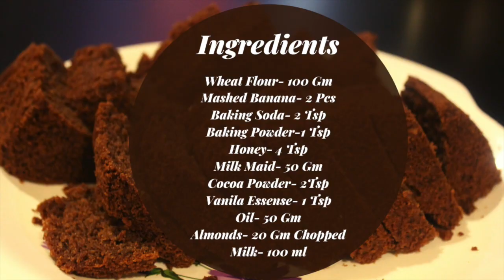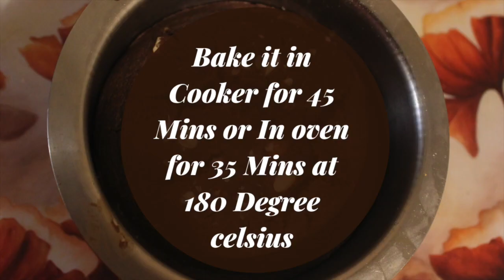Healthy Wheat Chocolate Banana Cake without Oven & Egg | Learn How to make Gluten Free Cake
Learn how to make Whole Wheat Chocolate Banana Cake without oven.
Easy & Quick Wholewheat chocolate banana cake without sugar & egg.